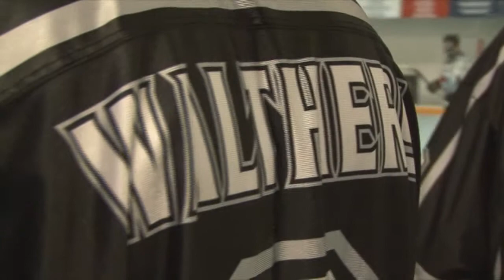ZACH WALTHERS - LA PAMA CYCLONES.wmv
Among the many role players on the PAMA squad, Zach Walthers anchored the CYCLONES defense. Zach has incredible decision making skills on the floor and appears to always be in control of the play. Proving that being in the right place at the right time is everything, here is a compilation on a true vet with the CYCLONES..ZACH WALTHERS!! ...remember, CHAMPIONSHIPS ARE WON ON LABEDA!!